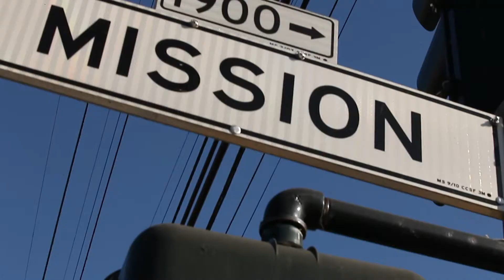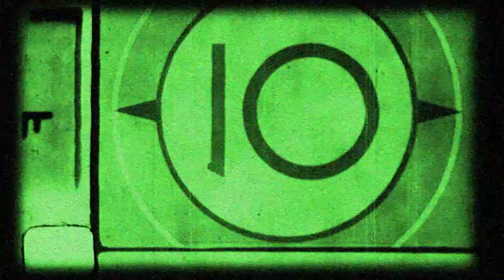CristianSong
This is a video made from footage shot ten years ago. I was testing different cameras and stabilizer. This edit is to display the song collaboration between Cristian Torrealba and Ronnie C. Champage Spanish Luto. This footage is part of a longer project. Every time I tested A camera or piece of gear I would  shoot a scene from the same movie. A movie without a script but it  did have purpose.